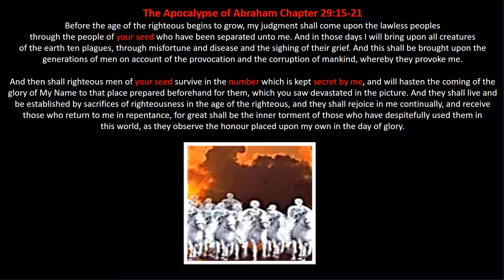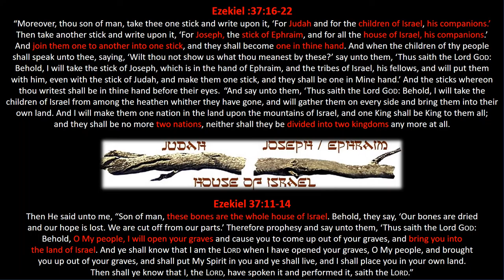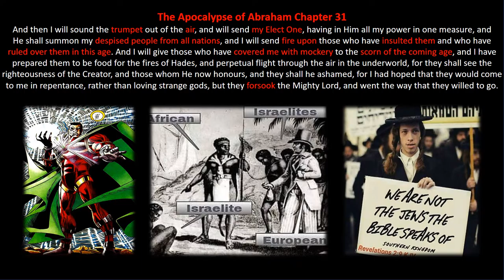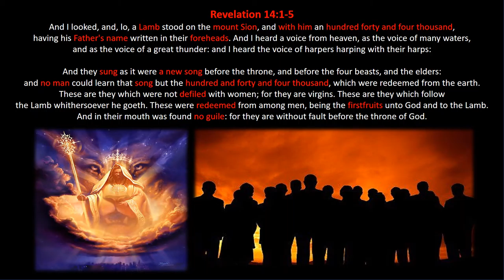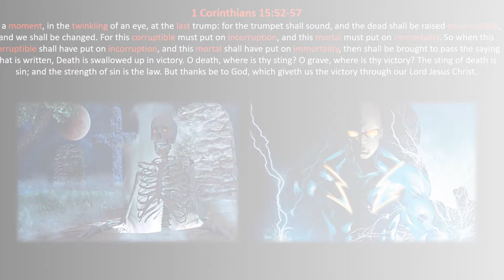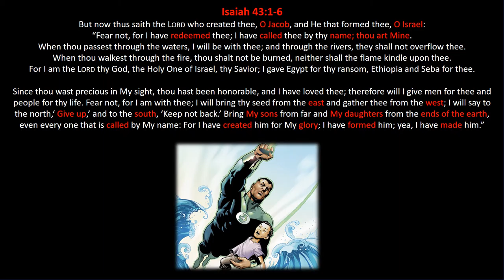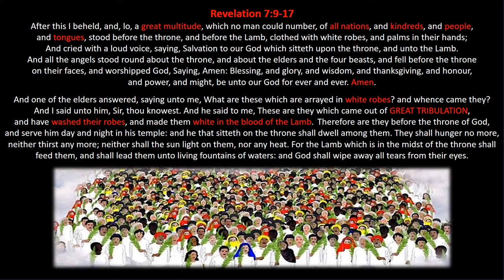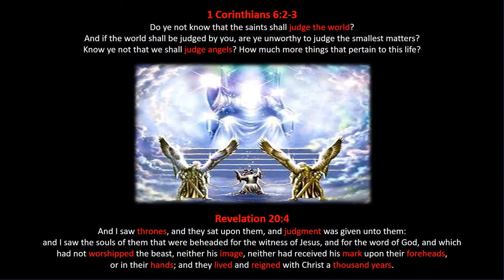👉The 144000 Hebrew Israelite Saviours & The Saints | RISE of the ELECT CHOSEN ONEs👈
The Hebrew Israelite Online Bible Study - For Precept upon Precept; Line upon Line, Line upon Line; here a Little, and there a Little | No Opinions or Private Interpretations | Just Pure Scriptures: Who are the The "Real" 144 000 Israelite Saviours & the Saints of TMH!

144000 Hebrew Israelite Saviours & The Saints | "RISE of the ELECT CHOSEN ONEs'"

Revelation 7:4 And I heard the number of them which were sealed: and there were sealed an 144, 000 of all the tribes of the"Children of Israel."

Hebrew Israelites